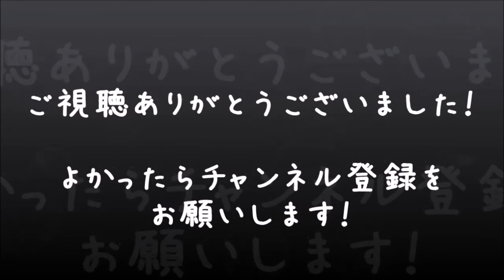【絶体絶命都市2】男女2人で実況プレイ #15【べーくん&おかめ】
「青山くんが可愛すぎる！めっちゃ恐いおばさん登場！」
PS2の名作ゲーム『絶体絶命都市2』をツッコミ実況プレイ！